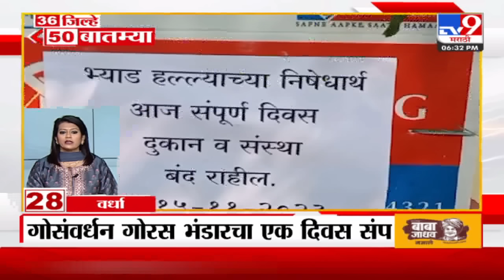36 Jilhe 50 Batmya | 36 जिल्हे 50 बातम्या | 6.30 PM | 15 November 2023 | Marathi News Today